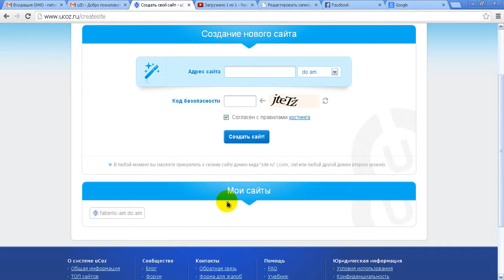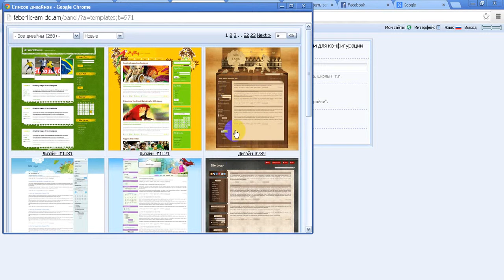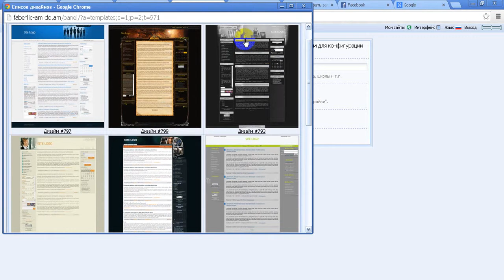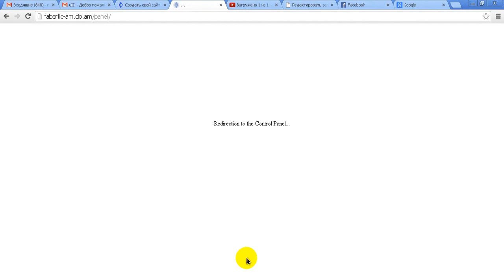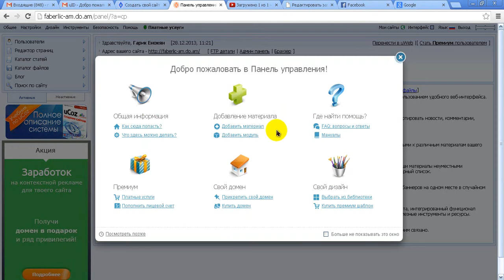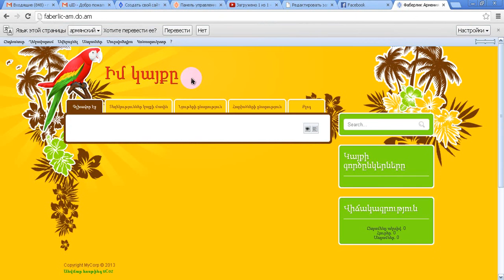Ինչպես ստեղծել կայք Ucoz կոնստրուկտորով Դաս 2 Կառավարման վահանակ׃